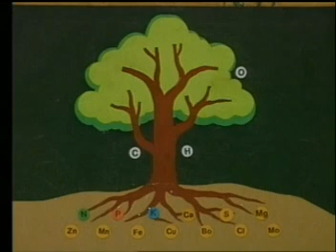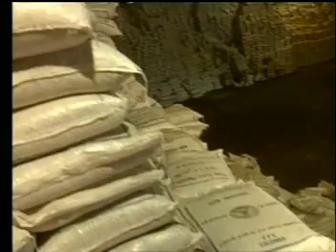Kabanika Pohora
කාබනික පොහොර